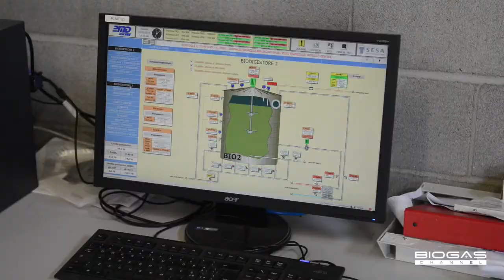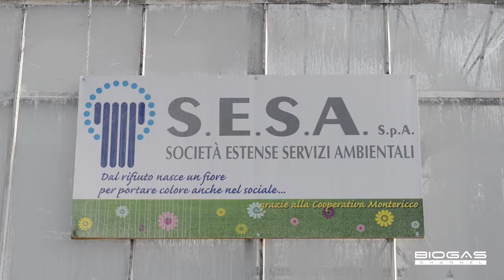Sesa: il biogas dai rifiuti - English subtitles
SESA: Biogas from food waste
Wilbert Smeets illustra la caratteristiche principali del processo di trasformazione dei rifiuti in biogas e dell' utilizzo del digestato ottenuto dal processo di digestione anaerobica.

Wilbert Smeets lists the main features of the transformation process of waste into biogas and the use of the digestate derived from the anaerobic digestion.